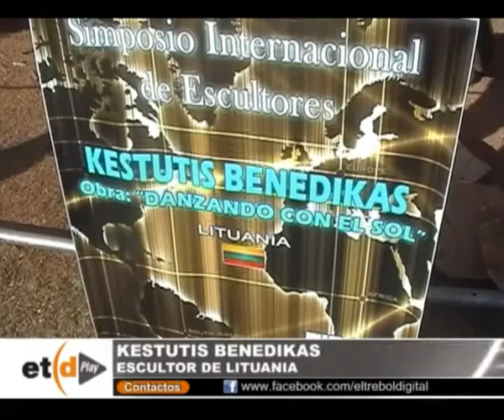Escultores; La obra de Kestutis Benedikas Lituania